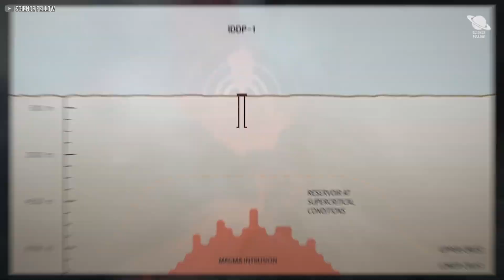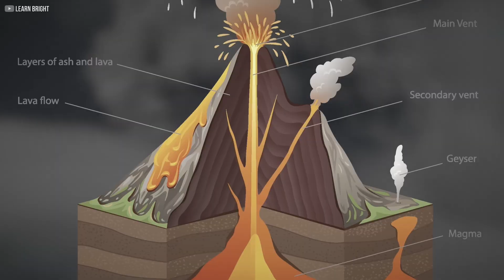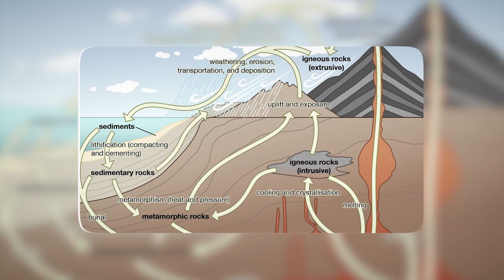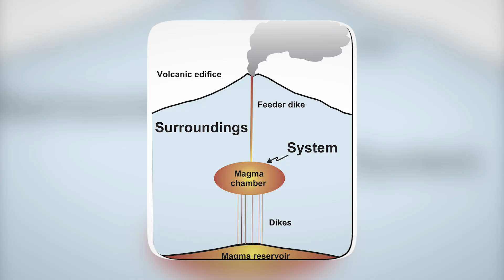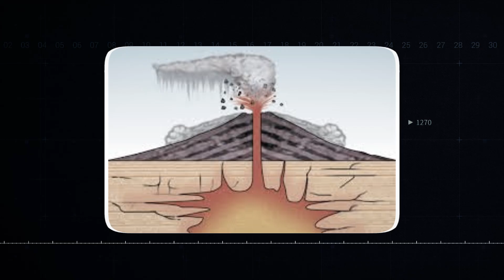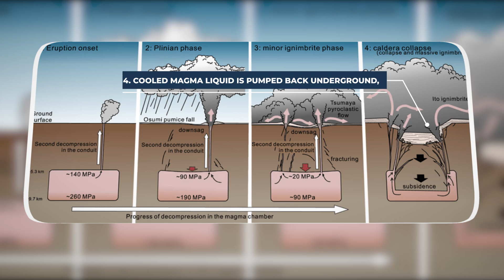The Icelanders Have Started Drilling a Hole in the Volcano and It Will Change Everything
Could the key to unlimited clean energy be hidden inside a volcano? Iceland’s scientists are planning to drill directly into a magma chamber—harnessing a power source 10 times stronger than traditional geothermal energy! But with great power comes great risk. Could this revolutionary idea trigger a catastrophic eruption, or are we on the brink of the next energy breakthrough?

Join us as we break down the science, risks, and potential of Iceland’s daring Krafla Magma Testbed project. This could change everything we know about renewable energy and volcanic science!

🔥 Watch till the end to uncover the future of clean power!